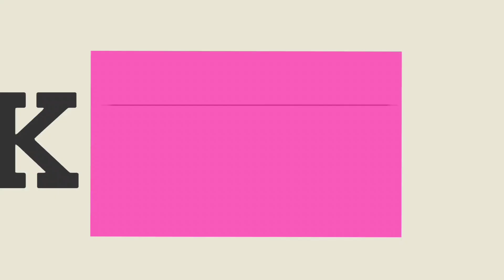IPL 2021: 2 Big News Updates for KKR by Brendon McCullum • KKR Best Strategy